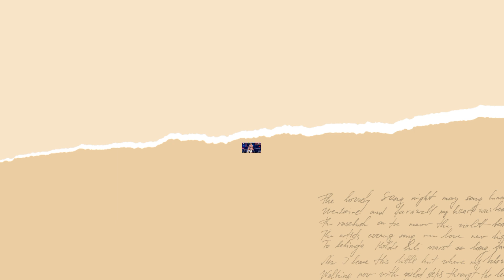แอ้มสุดยอดมาก gmmgrammy แอ้มชลธิชาแกรมมี่โกลด์ แอ้มดวลเพลงชิงทุน แกรมมี่โกลด์ gmm แอ้ม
แอ้มได้วงดนตรีเสริมทัพใหม่สุดยอดมาก